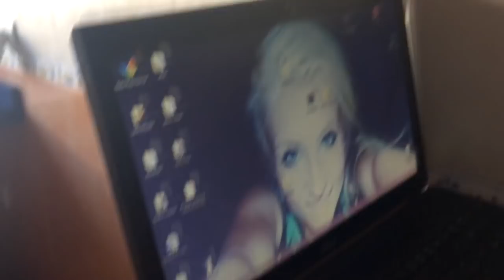VLOG: ¿Un sábado en nuestras vidas? || LadyRoss01 ♥